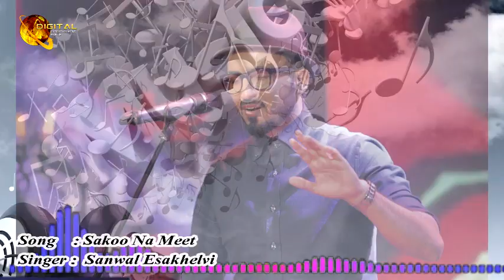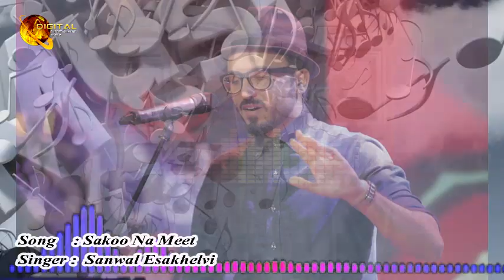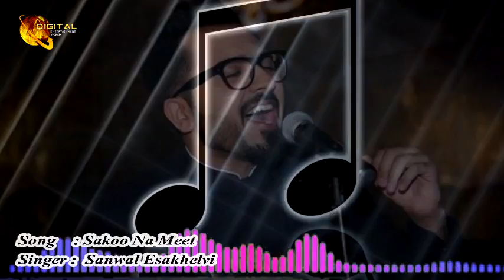Sakoo Na Meet | Sanwal Esakhelvi | Song | Gaane Shaane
Song : Sakoo Na Meet
Singer : Sanwal Esakhelvi
Song
Gaane Shaane